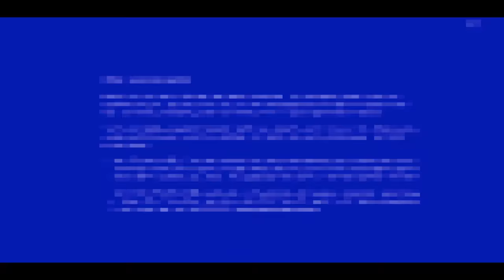LOVE DEATH + ROBOTS | Official Trailer | Netflix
Sentient dairy products, werewolf soldiers, robots gone wild, garbage monsters, cyborg bounty hunters, alien spiders and blood-thirsty demons from hell - all converge in eighteen NSFW animated stories.

Presented by Tim Miller & David Fincher.

Love Death + Robots lands on Netflix March 15th.

Terrifying creatures, wicked surprises and dark comedy converge in this NSFW anthology of animated stories presented by Tim Miller and David Fincher.